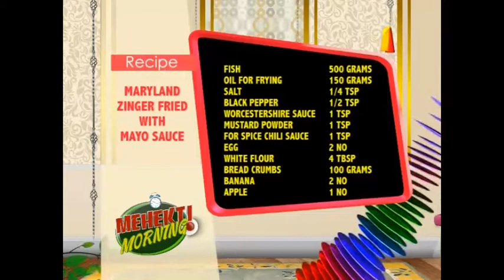Mehekti Morning | Katsunori Ashida | 21 September 2017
Mehekti Morning | Katsunori Ashida | 21 September 2017 | ATV